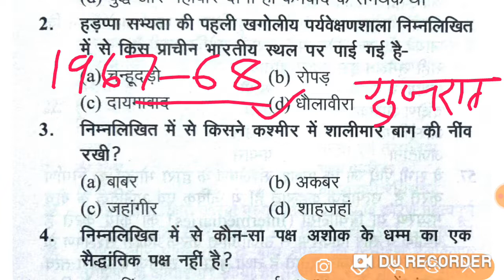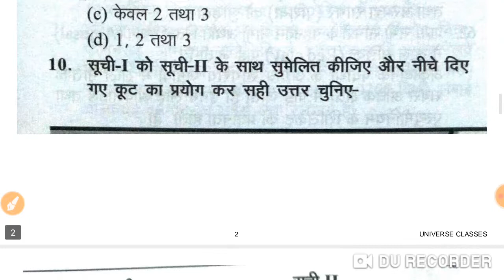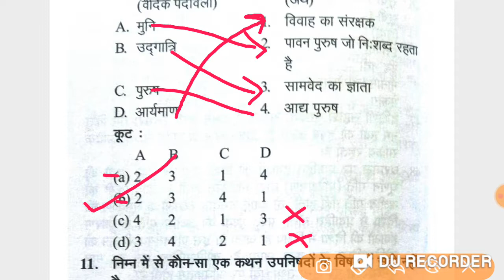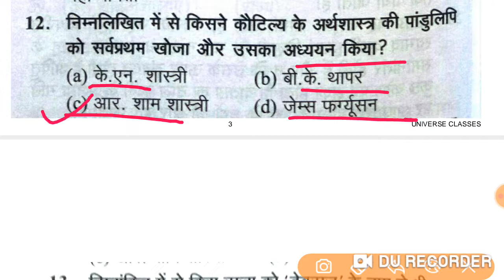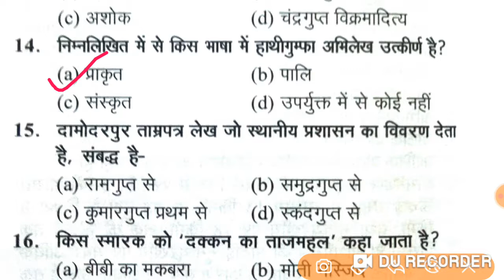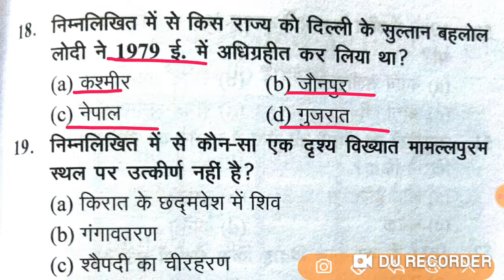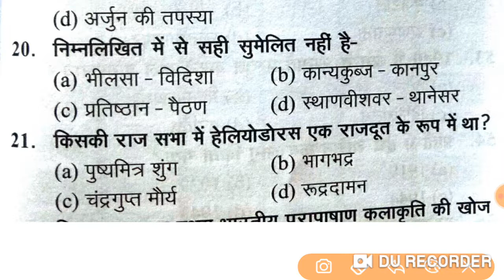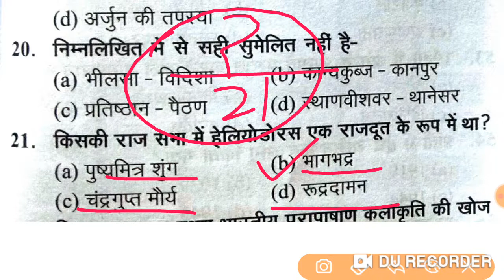UP TGT/PGT HISTORY 2022 | tgt pgt history practice set-06 |tgt pgt history classes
UP TGT/PGT HISTORY 2022 | tgt pgt history practice set-05 |tgt pgt history classes |history practice

 Hi friends
                   Welcome to
( UNIVERSE 📖📒 CLASSES )

दोस्तो आपको इस चैनल पर TGT/PGT | SUPER
 TET | UPTET | CTET etc. की पढ़ाई होती है।
   आपको यहां TGT/PGT (Holistory, Geography)
तथा Math, GS, Current, Reasoning etc. की
 पढ़ाई बेसिक से Advance Level तक कराई जाती है।
      दोस्तो यदि आप :- TGT (SOCIAL ACIENCE)
 PGT History and Geography की तैयारी कर रहे हैं
 तो आप हमारे YouTube परिवार से जुड़कर अपनी
 पढ़ाई को और मजबूत बना सकते है।। हमारे YouTube
 परिवार से जुड़ने के लिए हमारे YouTube चैनल
              - Thanks 🙏🙏🙏🙏